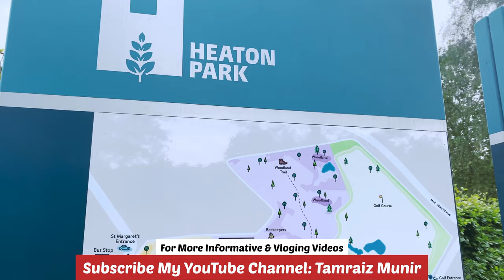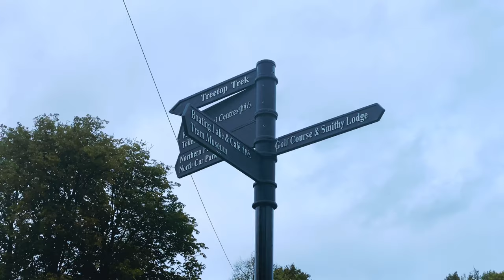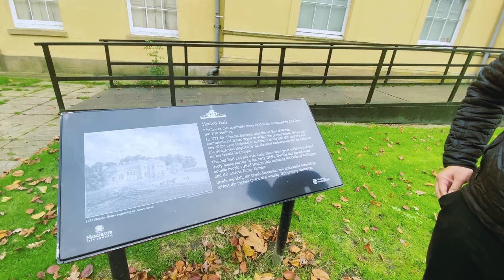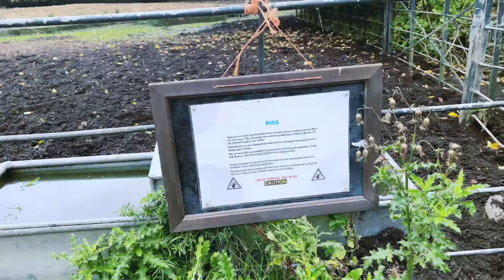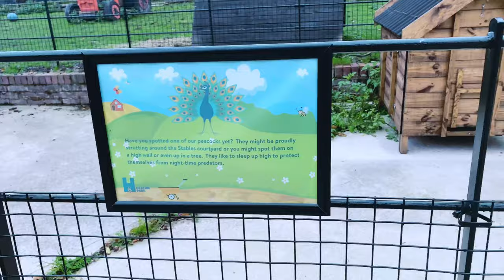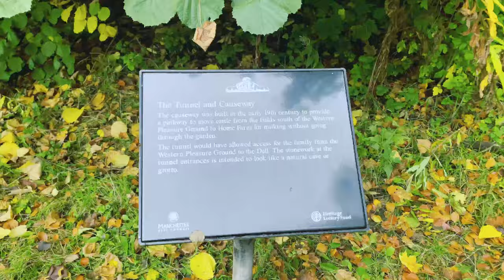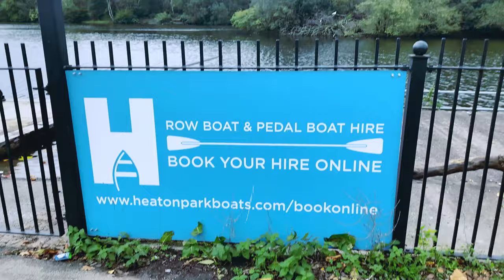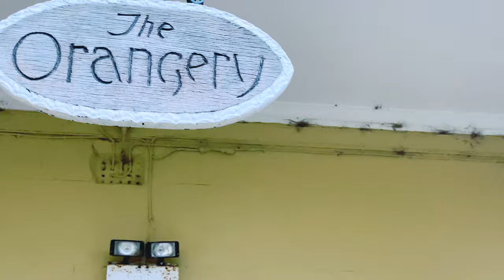Heaton Park | The Orangery | The Historic Heaton Hall | Bohat Hi Khubsurat Park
More than just a walk in the park, Heaton Park is a historic area on the edge of Manchester with all the attractions offering a full day out for all ages. Visit the play areas, cafes, Animal Centre, Tram Museum, bowling greens, golf course, boating lake, and try your hand at horse riding.

Take advantage of a packed events programme that takes place each year including outdoor concerts, dramas and plays. Also don't miss Heaton Hall's beautifully restored interiors to get a taste of the 18th century, with a collection of furniture, musical instruments and occasional recitals in the Music Room.

Activities include guided walks, orienteering, rowing boats, tram rides and beekeeping.